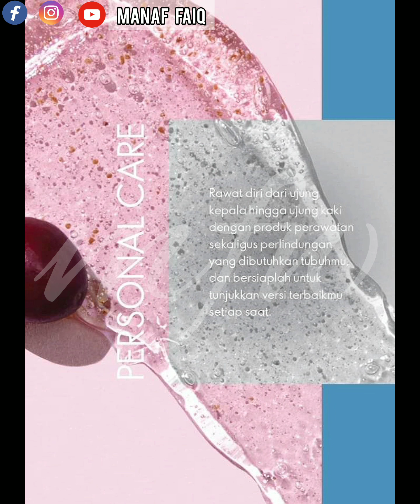BEAUTY GUIDE ORIFLAME INDONESIA || KATALOG PROMO LENGKAP ORIFLAME || DESEMBER 2023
Pre order dapat hubungi admin kami di WA 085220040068 (chat only) ‌

- Produk sangat terbatas, siapa cepat dia dapat
- Harga belum termasuk biaya ongkir
- COD untuk daerah Bandung & sekitarnya
- Diluar Bandung biaya ongkir ditanggung konsumen

SEMOGA BERMANFAAT 🤗

Pemusik: LiQWYD